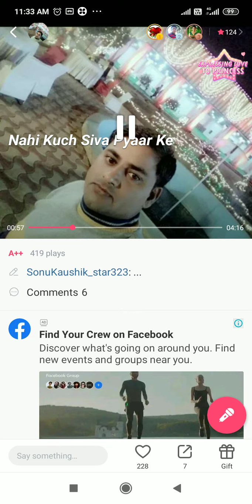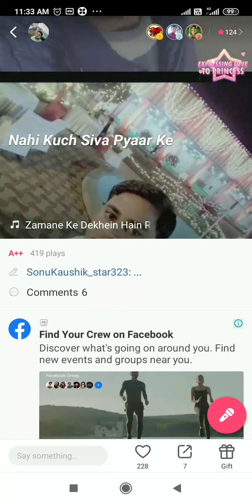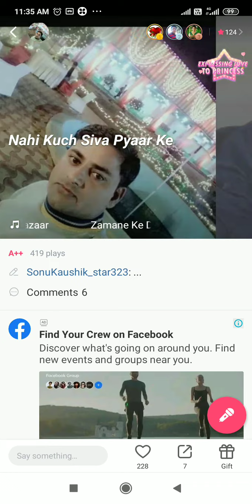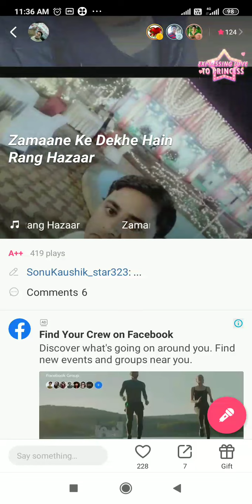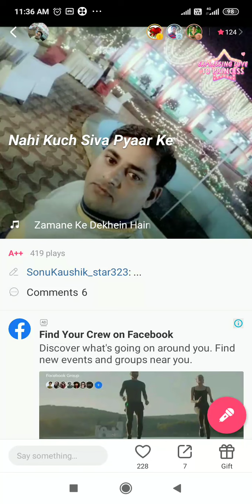12 March 2021